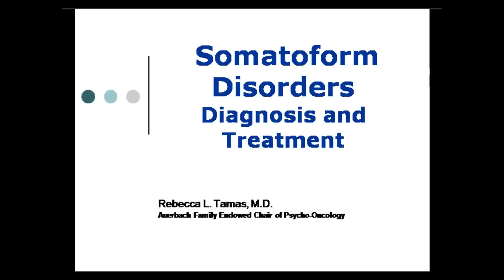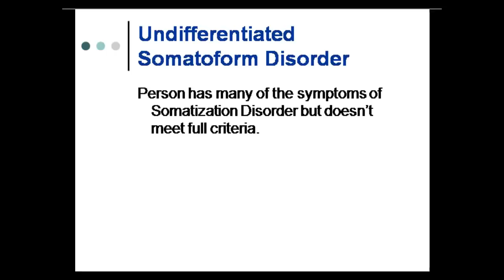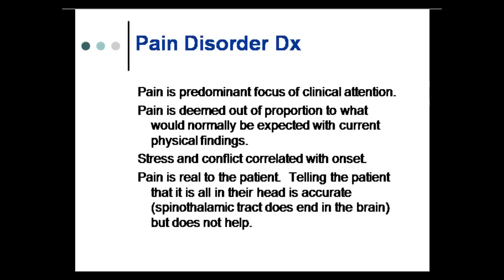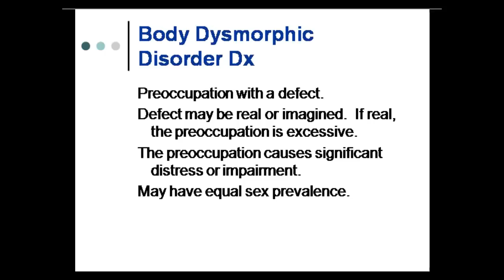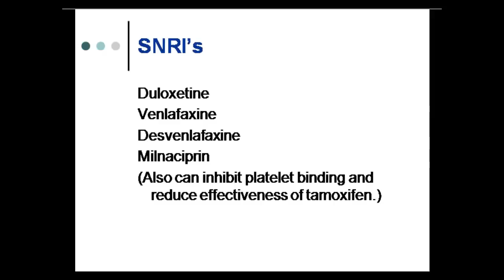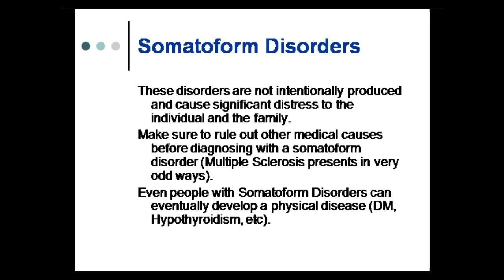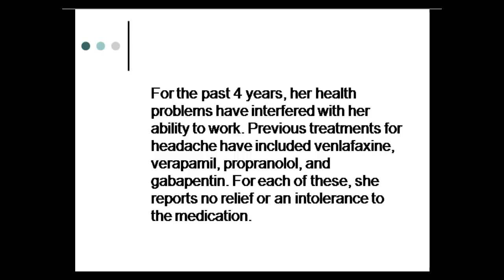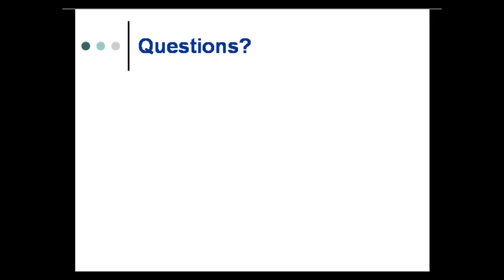Somatoform Disorders with Dr. Tamas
Dr. Tamas is an Assistant Professor at the University of Louisville in the Department of Psychiatry and Behavioral Sciences and holds the Auerbach Endowed Chair of Psycho-Oncology. In this lecture she discusses an approach to somatoform disorders.